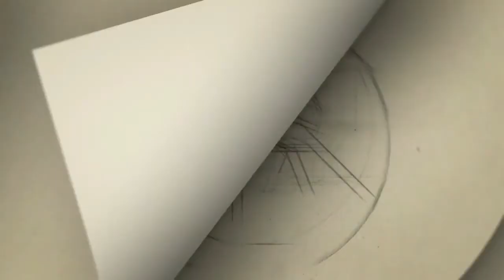வனிதா vs லட்சுமி ராமகிருஷ்ணன் வாய்சண்டை ஜகா வாங்கினார் லட்சுமி | vanitha wedding elizabeth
vanitha and peter paul vanitha and peter paul speech

vanitha vijayakumar
vanitha vijayakumar son
vanitha vijayakumar instagram
vanitha husband akash
vanitha son
vanitha vijayakumar first husband
vanitha marriage
vanitha vijayakumar youtube channel
vanitha age
vanitha actress
vanitha and peter
vanitha and vijay movie
vanitha and peter paul
vanitha akash
vanitha awards 2020
vanitha and vijay
dr. a. vanitha
is vanitha a wild card entry
vanitha bridal studio
vanitha brother
vanitha bridal studio adyar
vanitha biography
vanitha bigg boss family
vanitha bigg boss age
vanitha bakery devakottai
vanitha bojan
dr.b.vanitha bharathiar university
vanitha cooking
vanitha childhood pics
vanitha cooking channel
vanitha cook with comali
vanitha commission chennai
vanitha commission
vanitha couture
vanitha current husband
vanitha c
vanitha daughter
vanitha daughter name
vanitha dad
vanitha date of birth
vanitha daughter age
vanitha doctor
vanitha dob
vanitha daniel
d. vanitha
vanitha education
vanitha enterprises
vanitha elimination episode
vanitha engagement
vanitha e magazine
vanitha episode
vanitha electricals
vanitha editor
e-vanitha online subscription
e-vanitha malayalam magazine
e vanitha online reading
vanitha e edition
vanitha e magazine free
vanitha e weekly
manorama evanitha
manorama vanitha e magazine
vanitha family
vanitha first marriage photos
vanitha father
vanitha fireworks
vanitha family members
vanitha family images
vanitha films
vanitha film production
vanitha going to marry
vanitha going to get married
vanitha gowda

Category
People & Blogs